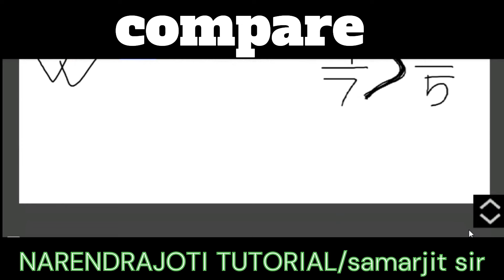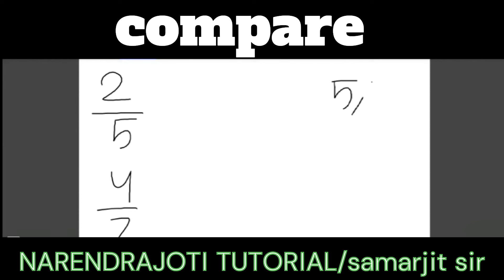Ramakrishna Mission Admission Test Coaching Class | Compare | ascending order